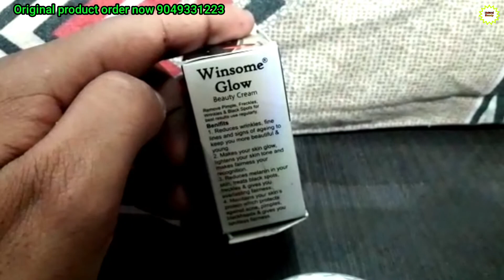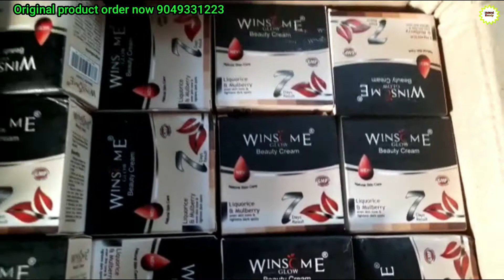Winsome glow 7 days result even skin tone & lightens dark spots 🤔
original or harbel cream all product yahase order kre 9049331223 👈 what's up